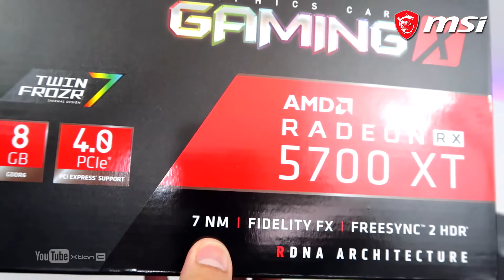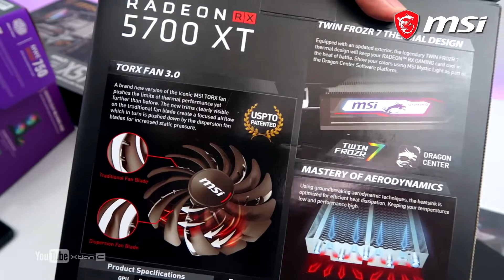VLOG: UNBOXING - Php100K MSI Gaming PC ft. MSI RX 5700 XT Gaming X & Ryzen 5 3600 [Ph]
•GPU: MSI Radeon™ RX 5700 XT Gaming X
LAZADA: TBA

•RAM: Gskill Trident Z Royal 16GB 8*2 DDR4 3200mhz RGB Memory

•Cooler: Cooler Master MasterLiquid ML240RS

•Storage SSD: 500GB WD Black Nvme

Credits:
Shot and Edited by
Xtian Capinpuyan